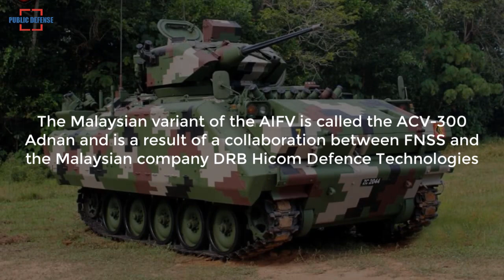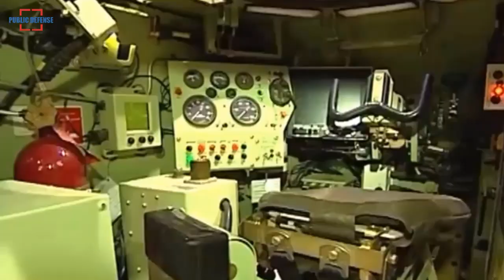Turkish Defense Industry Upgrade the ACV-15 AFV Tracked Armored Fighting Vehicles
The Turkish defense industry, a new program development led by the Turkish Company Aselsan in collaboration with FNSS has been launched to upgrade the ACV-15 AFV tracked Armored Fighting Vehicles of the Turkish armed forces. ACV-15 is the designation of an amphibious armored combat vehicle family developed by the Turkish defense company FNSS Savunma Sistemleri.

This vehicle also manufactured by DefTech of Malaysia. The design is an attempt to combine the capabilities of an infantry fighting vehicle and an armoured personnel carrier. The ACV-15 is based on the American Advanced Infantry Fighting Vehicle, which in turn is based on the American M113A1 armored personnel carrier, reported militaryleak.com.